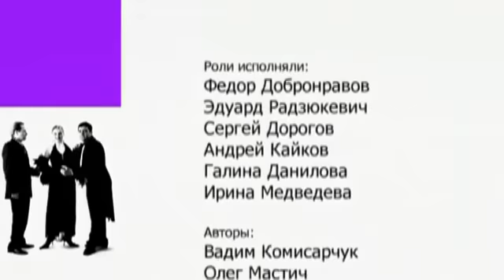6 кадров - Выпуск 20